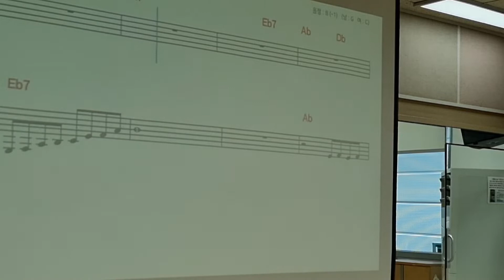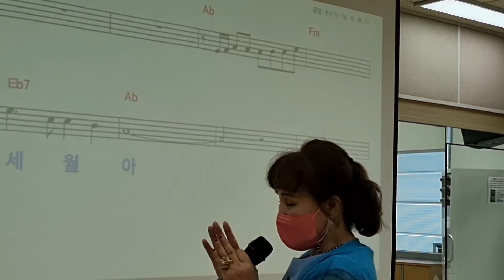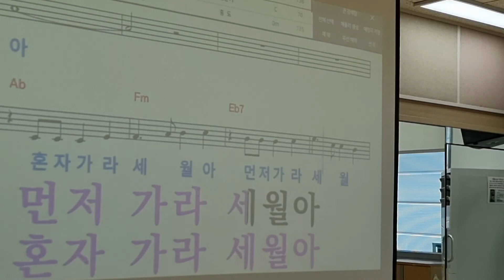야속한세월 /노래 이자영 /작사 강정숙 / 작곡 한동한